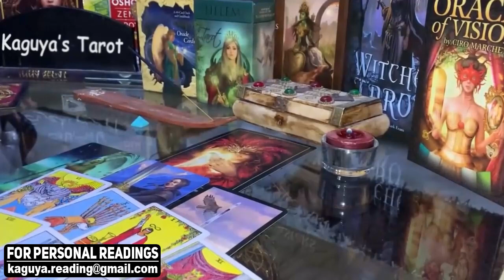LEO July 2021 Tarot Love Reading, They are crazy about loving you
leo,leo tarot,leo tarot reading,leo july 2021,leo love tarot,leo reading,leo horoscope